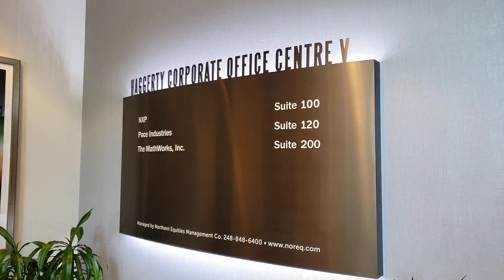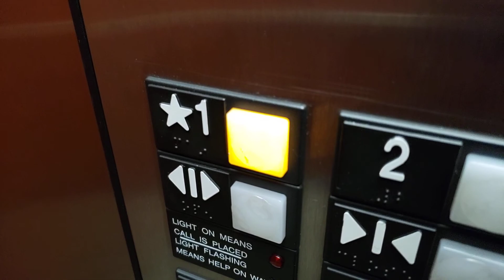Otis Hydraulic Elevator @ Haggerty Corporate Office Centre V, Novi, MI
Filmed with Samsung Galaxy S9 on November 12, 2021

This is the elevator at Haggerty Corporate Office Centre V, part of the Haggerty Corridor Corporate Park in Novi. This is a basic Otis from the mid-2000s, among the very last lifts installed with Series 1.

Haggerty Corporate Office Centre IV is currently vacant, so I wasn't able to film it.

Floors served: 2
Manufacturer: Otis
Type: Inground hydraulic
Fixtures: Series 1
Capacity: 2500 lb
Year installed: 2005
Michigan serial number: 42003

Location: Haggerty Corporate Office Centre V, 28125 Cabot Drive, Novi, Oakland County, Michigan, United States.